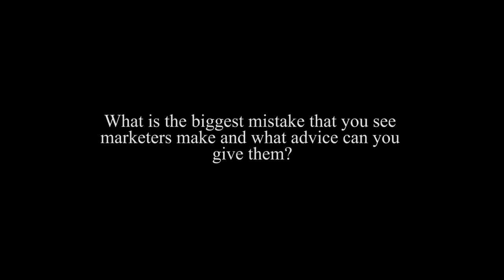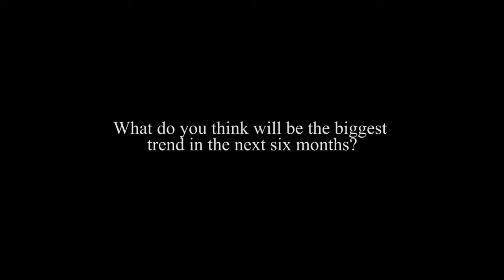CZLCHI: Garry Przyklenk from TD Bank on Valuable Data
Garry Przyklenk from TD Bank on capturing and using Valuable Data vs. Big Data.